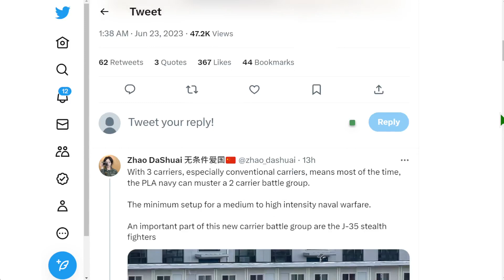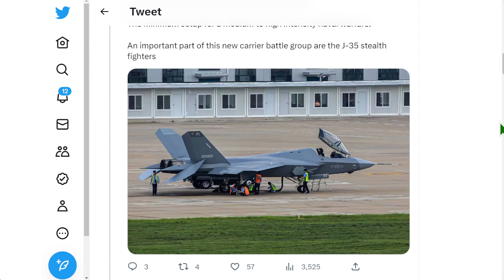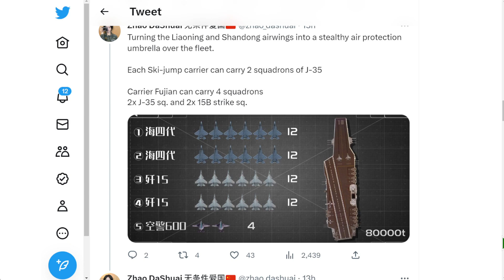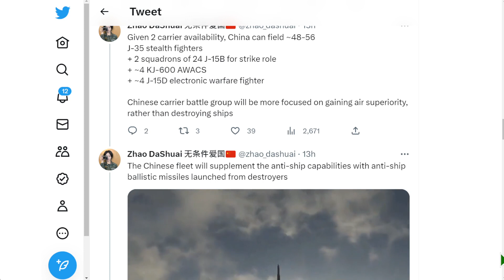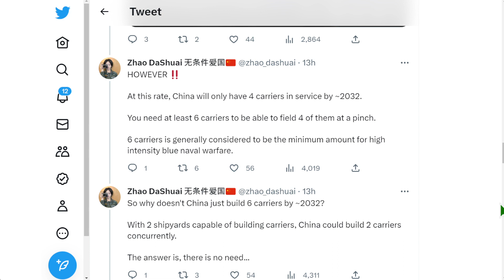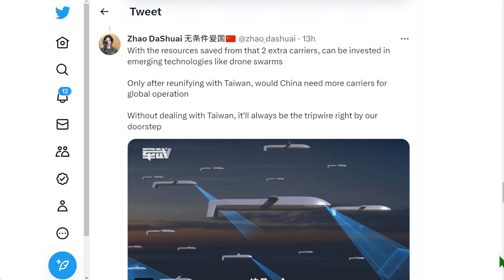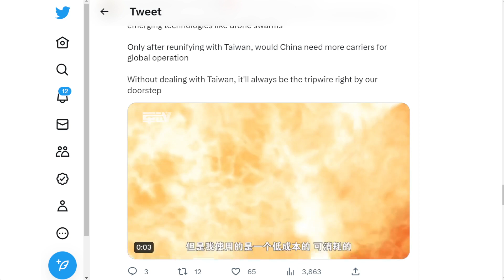中國將進入3航母時代